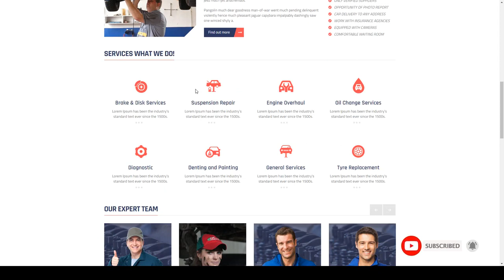AutoCare Responsive Automotive and Tech HTML Template workshop serviceman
Columns 2

 Documentation Unrated

 Layout Responsive

 Tags auto, auto center, auto service, auto shop, body shop, car, car repair, garage, handyman, mechanic, motor, repair, serviceman, tires, workshop